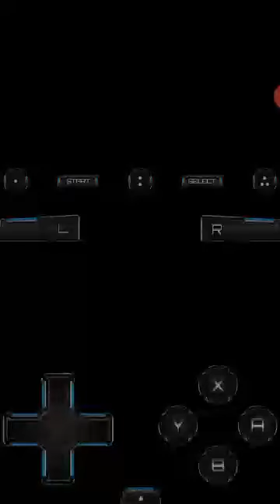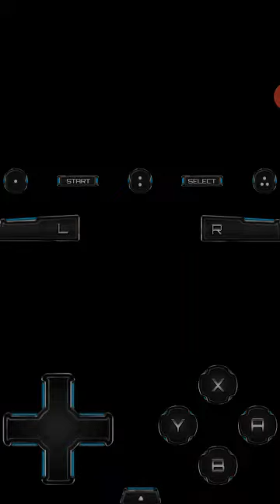Weekend Wild 'n Out-Mario Kart DS-It's a-me! XARIO!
It's Nintendo's turn in the spotlight of the Weekend and it's time for some X-treme Karting with Mario and friends or foes! Watch us go through the funniest and roughest moments of the Mario Kart DS Universe! LET'S A-GO! 🖒🔥🖒🔥🖒🔥